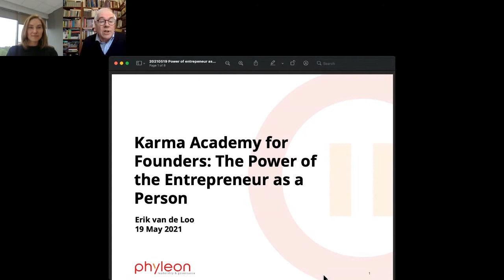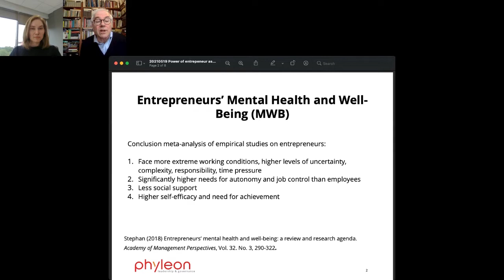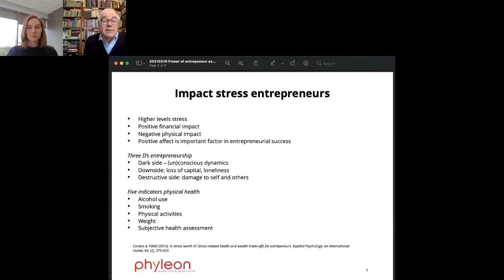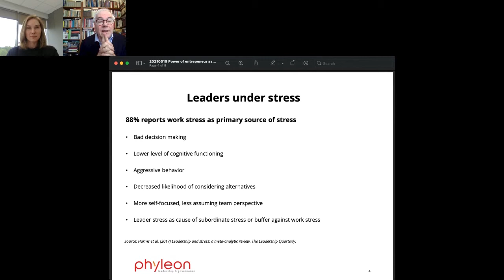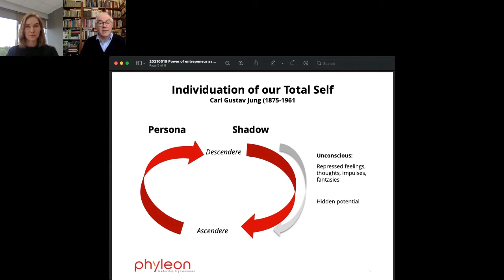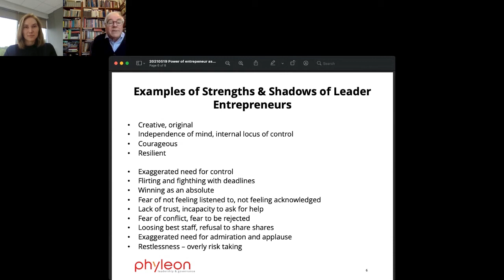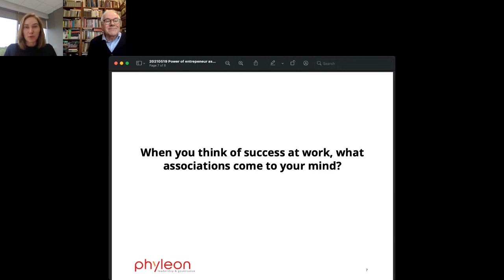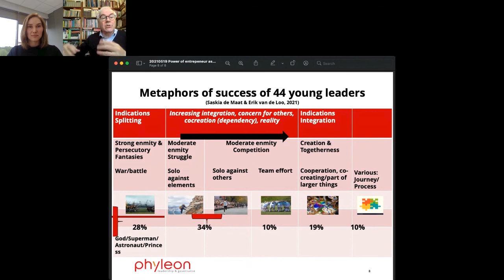The Power of the Entrepreneur by Karma Academy. Masterclass by Erik van de Loo / INSEAD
Having worked with many startups, VC funds and multinational corporations,  Erik van de Loo specialises in the design and implementation of major change and transition processes in organisational culture and leadership. He is a coach to top manager helping leaders better understand themselves in their roles and interactions with individual employees, teams and organisations.

🔵 Erik van de Loo, Professor of Organisational Behaviour at INSEAD, where he is a program co-director of “Consulting and Coaching for Change” at the Global Leadership Centre.

The Karma Academy is the pit stop to world-class know-how sessions for startup founders

Masterclass was a part of TechChill 2021
TechChill is the leading Baltic tech and startup event, held May 7-21, 2021. The event brought together aspiring startups, international investors, innovative corporations, tech enthusiasts, and inspirational minds from around the world to share their stories and insights.